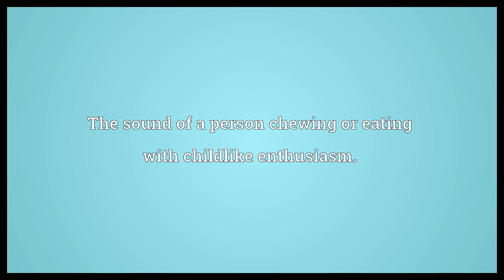Nom nom nom Meaning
Video shows what nom nom nom means. The sound of a person chewing or eating with childlike enthusiasm..  Nom nom nom Meaning. How to pronounce, definition audio dictionary. How to say nom nom nom. Powered by MaryTTS, Wiktionary